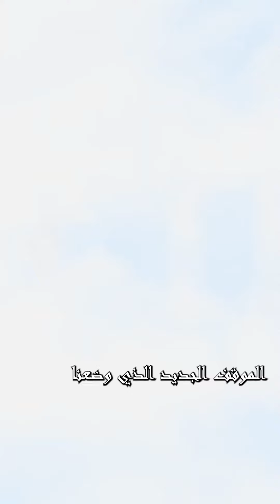الرد على حرق السويد للمصحف في خطوتين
Visit us here:
6807 5th Ave, Brooklyn, NY 11220, USA